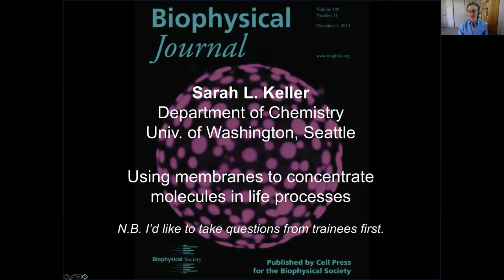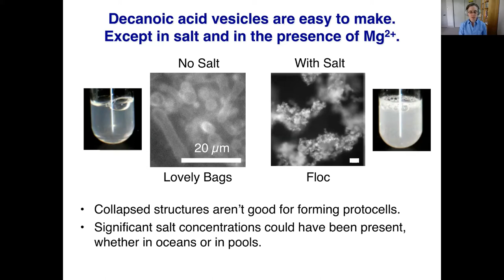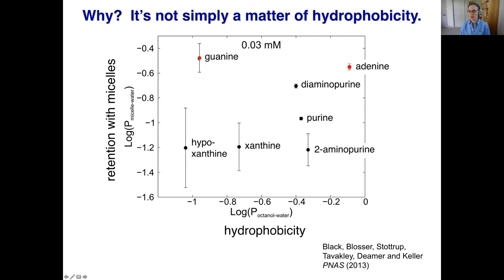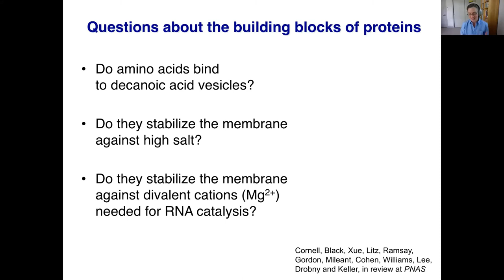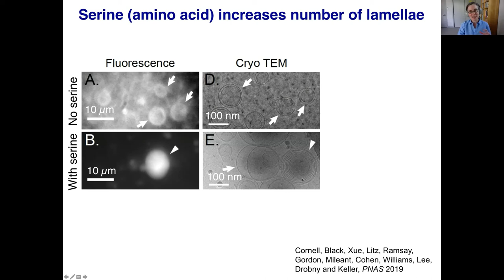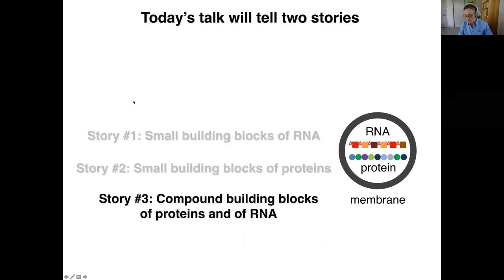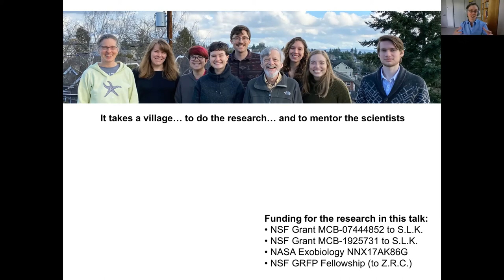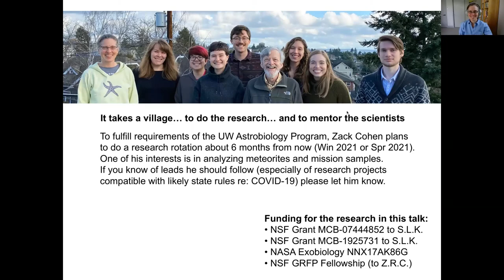Sarah Keller - Using Membranes to Concentrate Molecules in Life Processes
University of Washington Astrobiology Colloquium (5/12/2020) Sarah Keller (University of Washington)